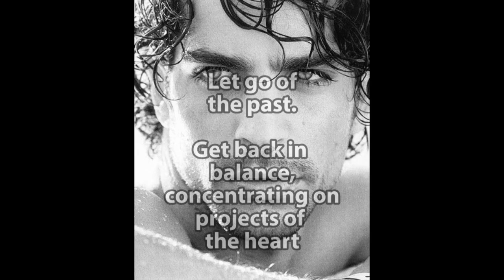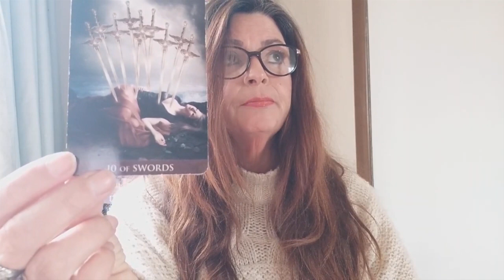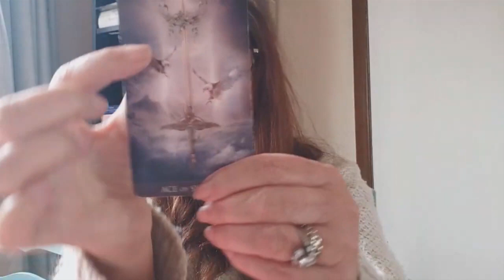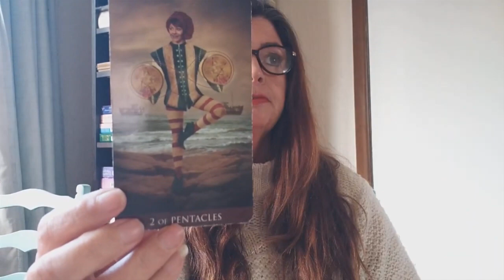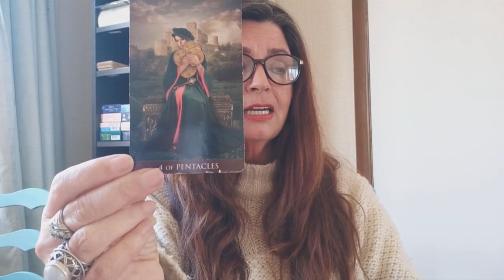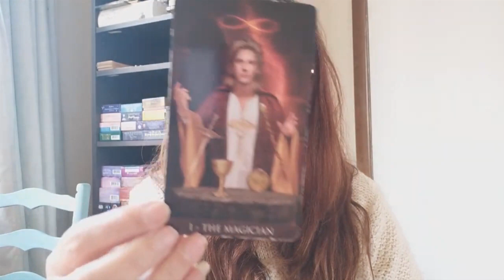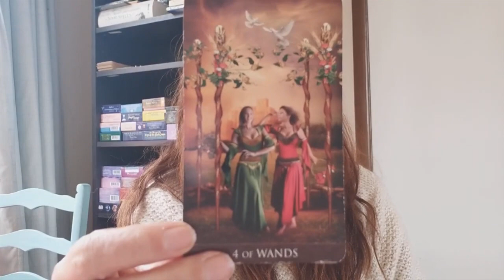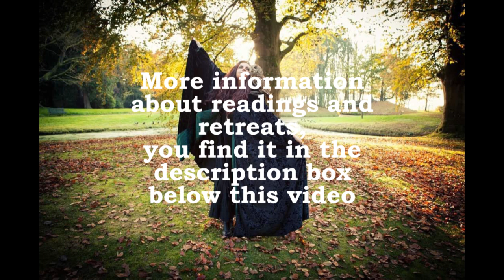DIVINE MASCULINE reading.Let go of the past.Get back in balance concentrating on projects of heart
6-4-2021

"Let go of the past. Get back in balance, concentrating on projects of the heart"

£ 66 for an extended reading of 60 minutes
£ 99 for an extended reading with Light Language healing of 90 minutes

Normal prices:

£ 111 for a TwinFlame reading of 60 minutes
£ 133 for a Twinflame reading of 90 minutes with removing blocks and light language healing.
£ 155 for spell, bindings and hex removing (60 minutes)
£ 155 for an emergency reading of 1 hour.

For more information about the
"Glastonbury and Beyond Experience"

(regularly a live "Pick a Card")